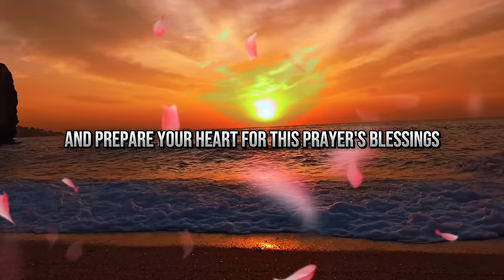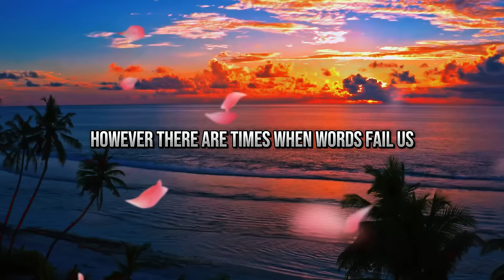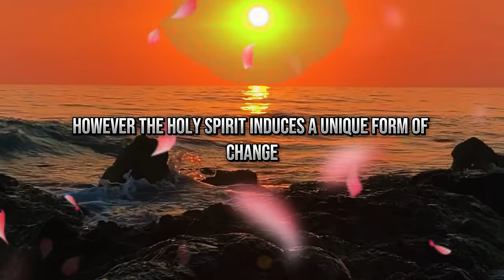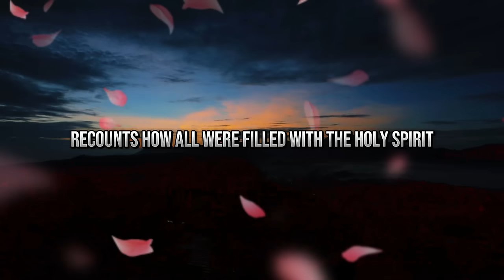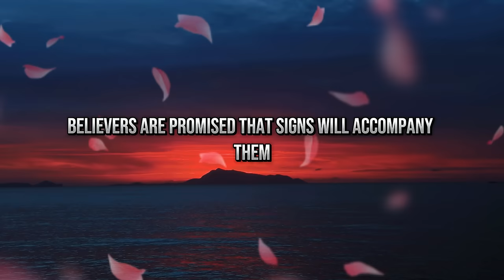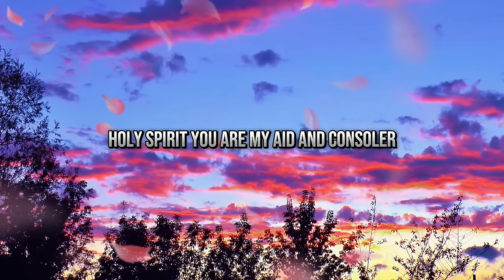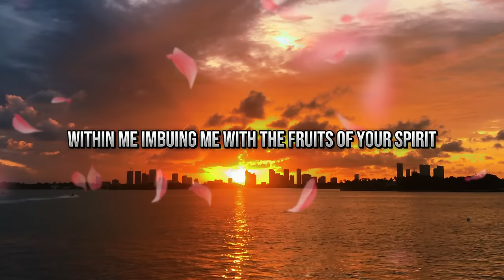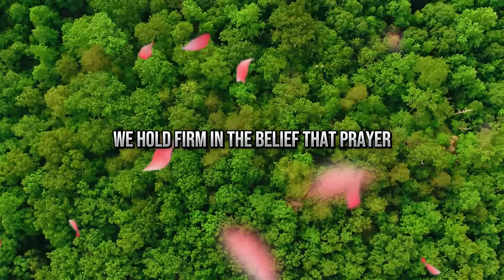10 Signs You Host the Holy Spirit | C.S. Lewis Inspiration